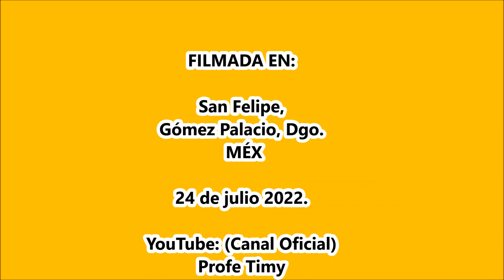"Las Misiones" Danza de Pluma de Gómez Palacio, Dgo.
Fiesta del Divino Niño en San Felipe, Gómez Palacio, Dgo. 24 de julio 2022.
*Danza de Pluma “Las Misiones“ de Gómez Palacio, Dgo.